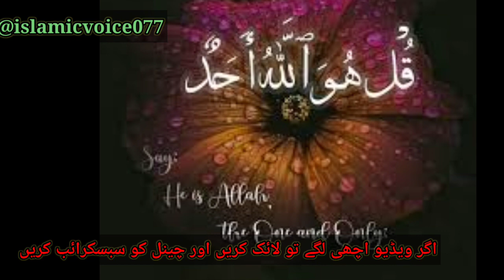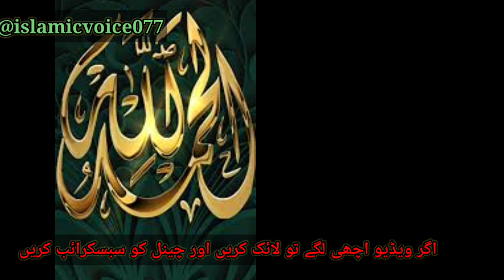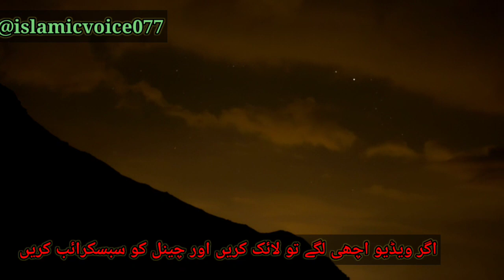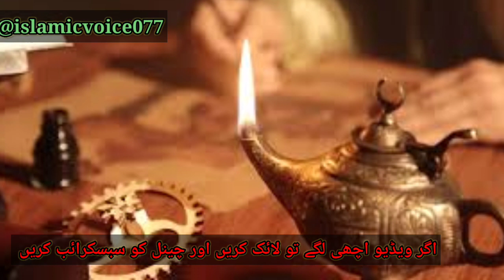Imam Abu Haneefa Ra ki zahanat | The most important sermon of the week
Imam Abu Haneefa Ra ki zahanat k waqiat @islamicvoice077